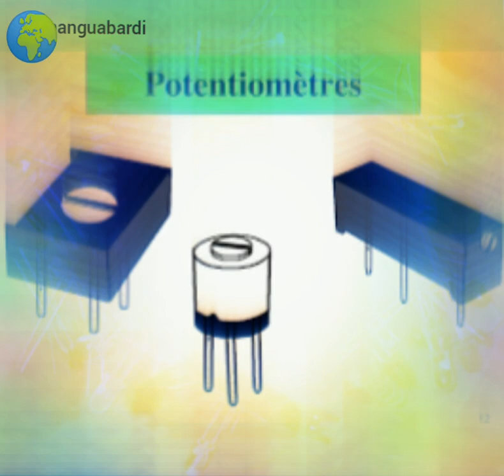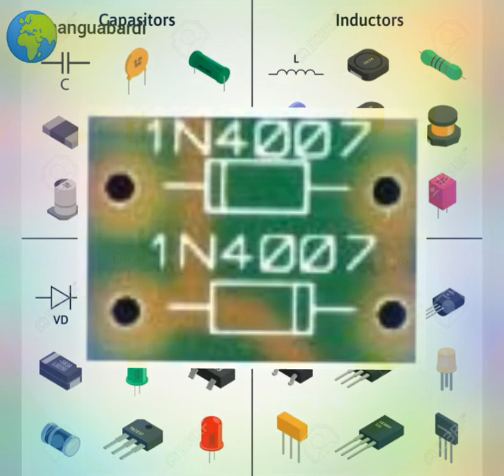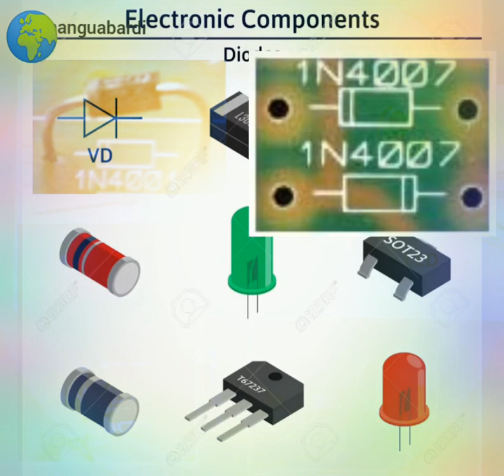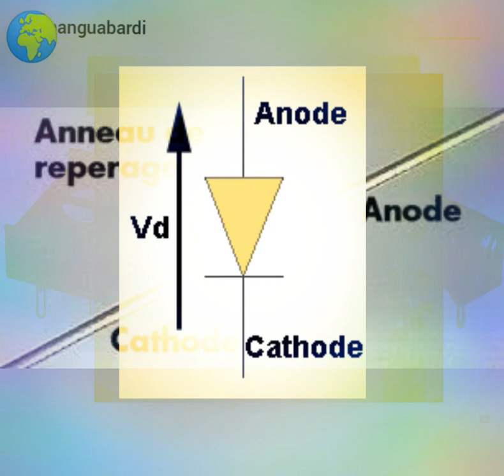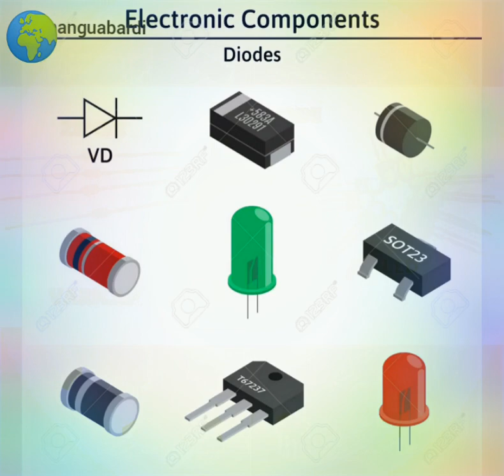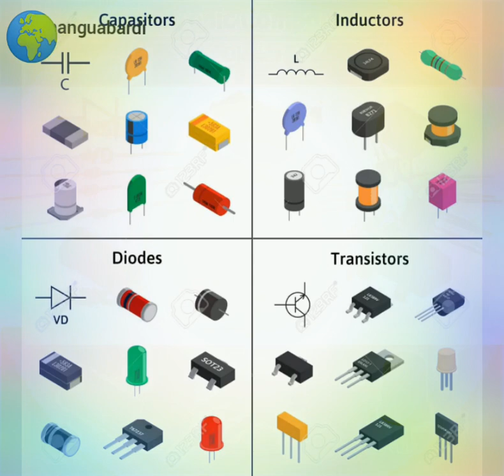cours de l'électricité les diodes les différent composant électronique et leur rôle Explication 2024